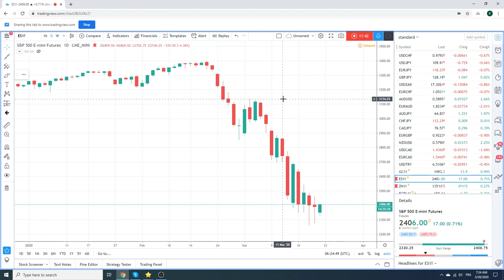Traders Morning Call 20Mar2020